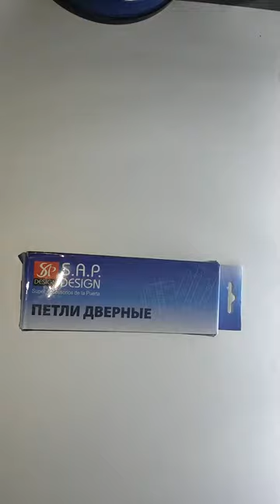Петли дверные универсальные 100x75x2,5 SAP Design AB